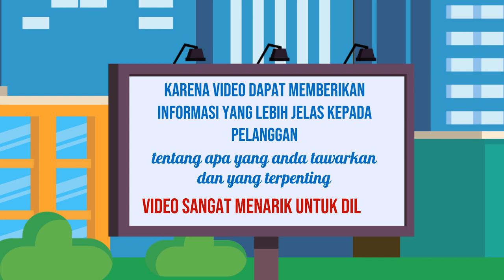Jasa Iklan Edit video iklan,Jasa pembuatan video promosi,Video promosi perusahaan,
Jasa Edit Video Promosi / Jasa Iklan Edit video iklan,Jasa pembuatan video promosi,Video promosi perusahaan, atau

Daftar Isi
00:00 - Cara Edit Video Iklan Video promosi teknologi, Video promosi startup,
00:10 - Contoh Iklan Promosi Jasa pembuatan video promosi vlog
00:30 - Contoh Video Promosi Video promosi produk alat musik, Video promosi produk elektronik
00:40 - Contoh Konten Branding Video promosi produk perlengkapan kendaraan, Video promosi produk alat-alat kecantikan
00:50 - Cara Promosi Video promosi produk alat-alat kebersihan, Jasa video promosi produk peralatan taman